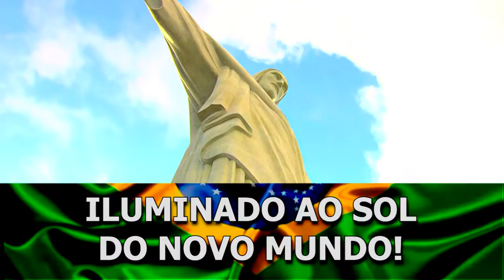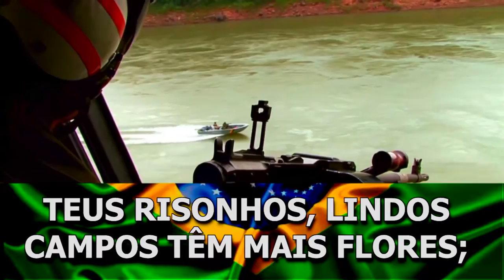Hino Nacional Brasileiro Legendado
Hino Nacional Brasileiro com legendas grandes e imagens em homenagem a Marinha do Brasil.

Clipe liberado para uso irrestrito em cerimônias oficiais ou não, educação e civismo, ideal para aprendizagem pois tem legendas com letras grandes.

Pode ser usado a vontade, mas por favor, com respeito ao hino nacional brasileiro.